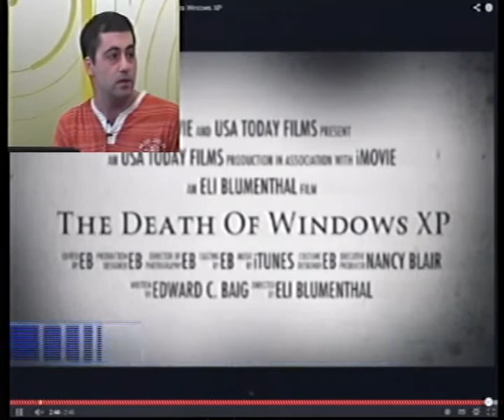Windows XP se jubiló Franco Centanni nos recomienda mudarse al Windows 7, 8